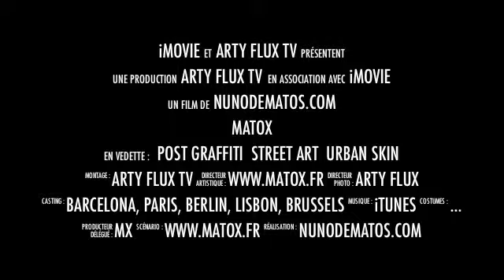Graffiti-Artist-Matox.m4v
Urban art collection by Nuno Matox
street art of Barcelona, Lisbon, Berlin, Paris.
art performance
interactivity
visual immersion, interactive design, nomadism art
abstract calligraphy, graffiti motion